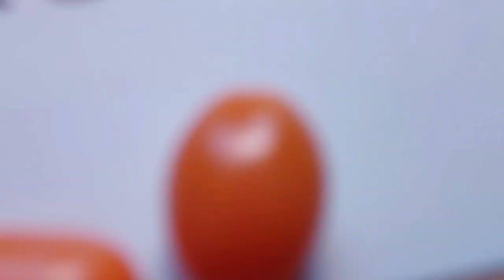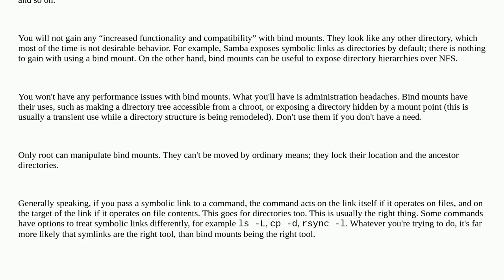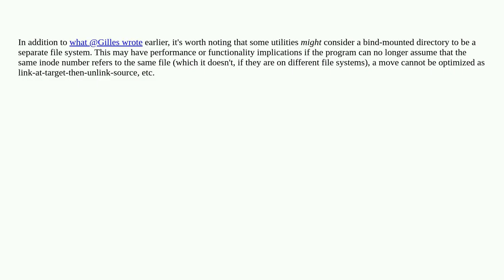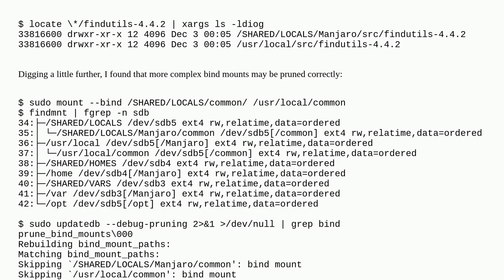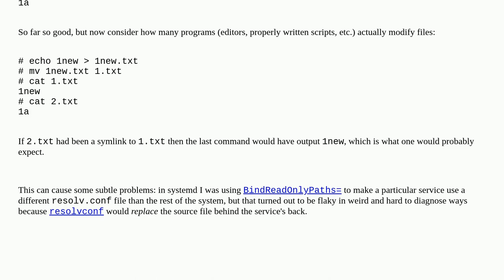Unix: Are there any drawbacks from using mount --bind as a substitute for symbolic links?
Are there any drawbacks from using mount --bind as a substitute for symbolic links?

A special thanks goes out to the community

  symlink mount